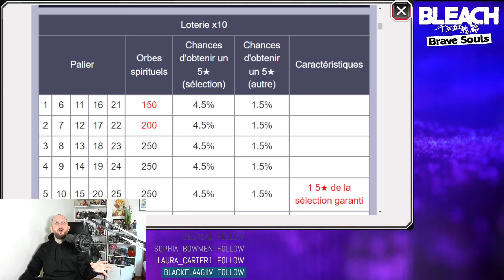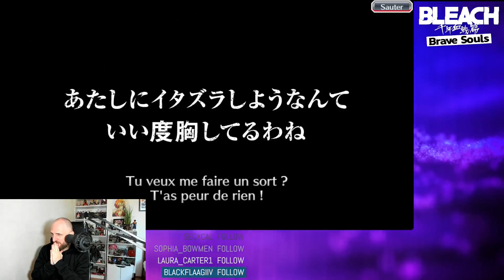JE VEUX BRUNO ET NINNY !! INVOCATION NOEL ET NINNY HALLOWEEN BURN THE WITCH BLEACH BRAVE SOULS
Yo nouvelle vidéo invocation sur burn the witch x bleach brave souls !